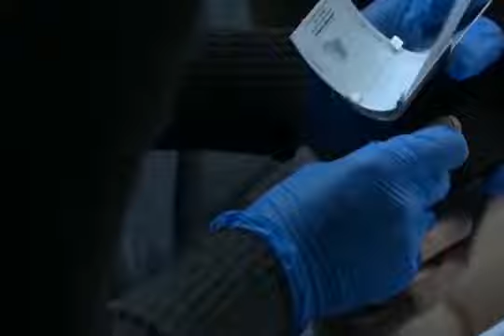21DCGe+ 2021 / IES Lamas de Abade / Necropsias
Este vídeo foi realizado por alumnado do IES Lamas de Abade de Santiago de Compostela na edición de 2021 do programa 21 Días co Galego e + da Secretaría Xeral de Política Lingüística da Xunta de Galicia.